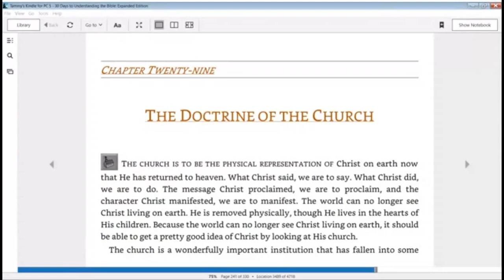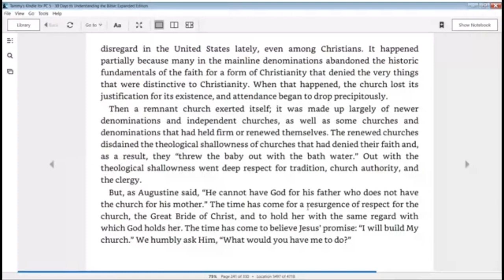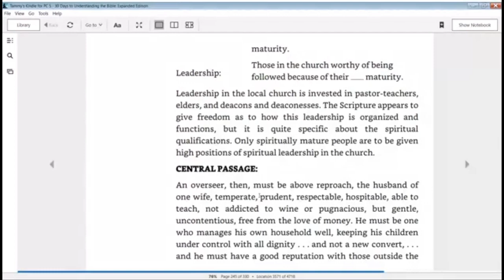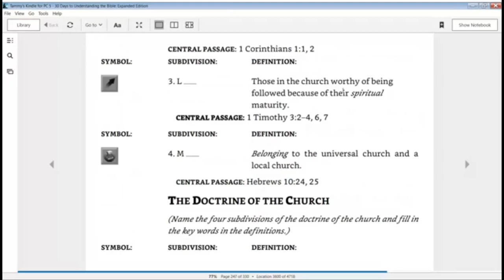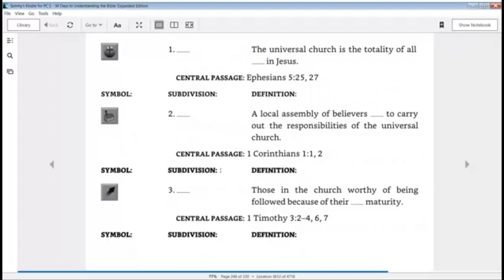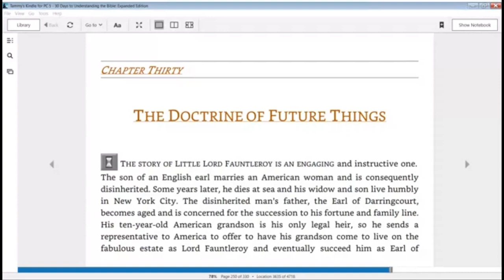The Doctrine of the Church, Understanding the bible in 30 days book review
Understanding the Bible in 30 days is a book written by Max Anders.  This book does an amazing job of teaching us about the entire bible in 30 days.  This chapter review is on the Doctrine of the Church.